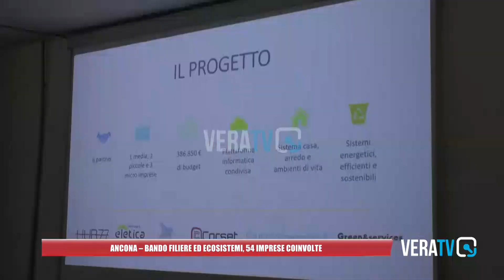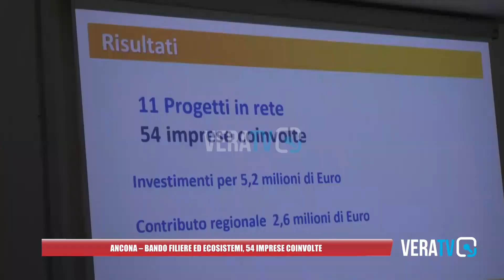Ancona, bando filiere ecosistemi: 54 imprese coinvolte